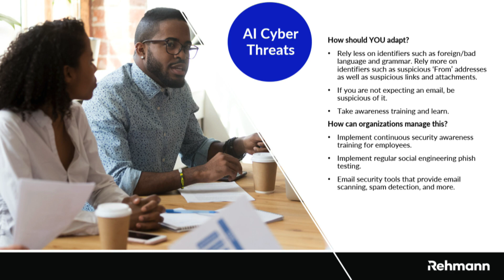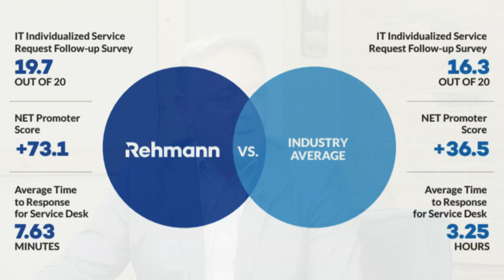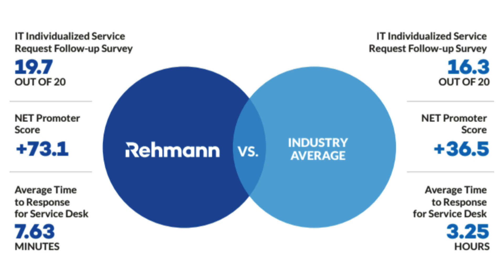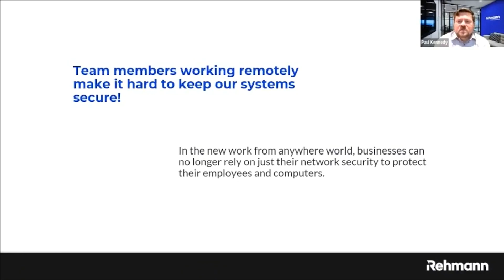Rehmann Highlights Technology and Cyber Security Services